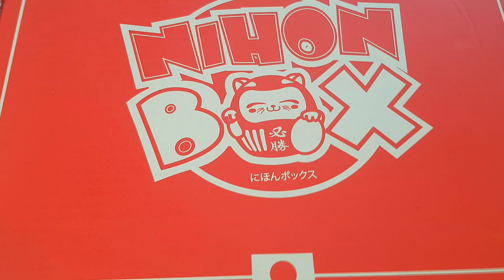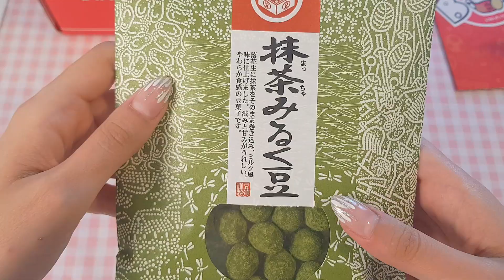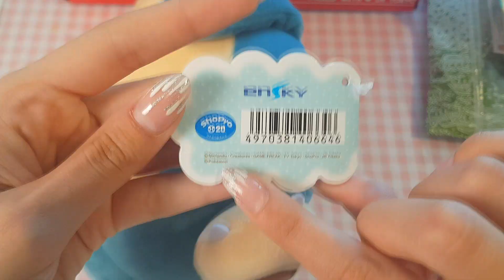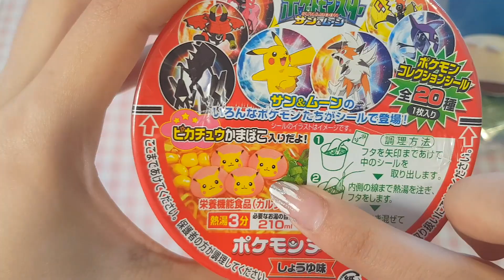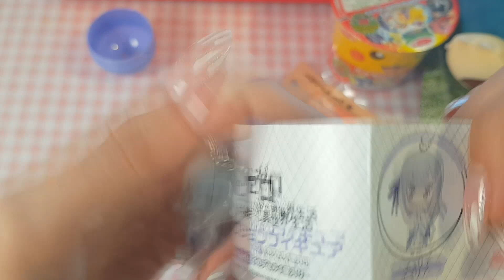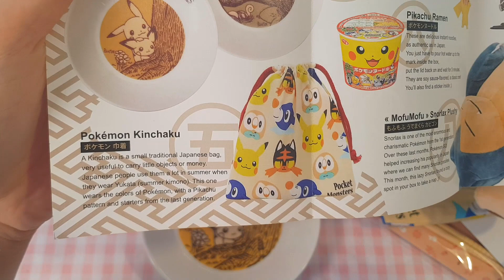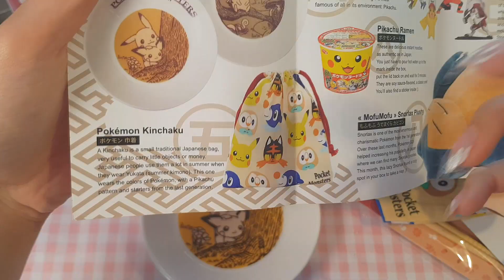Pacco dal giappone :D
Nel video di oggi vado ad aprire con voi una box che si chiama nihon box, tutta dal giappone! potete trovarla qui